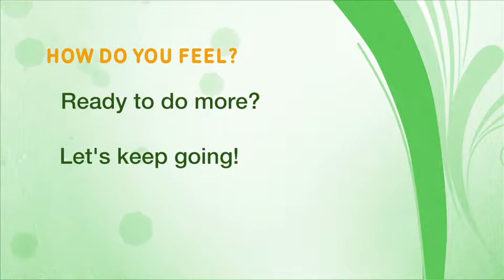Home Activity Program Level 2.3 Standing (Marching on the Spot) - Punjabi